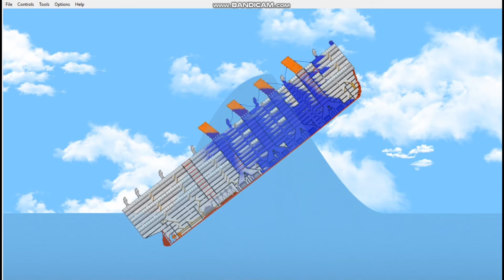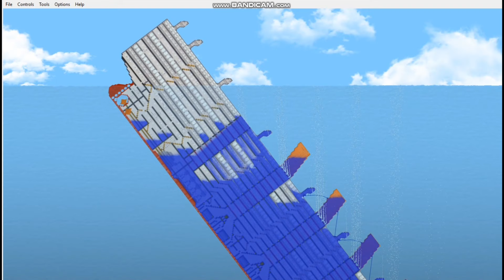Super Big Ship VS Tsunami! OMG! - Floating Sandbox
My Floating Sandbox Video Playlist Here !